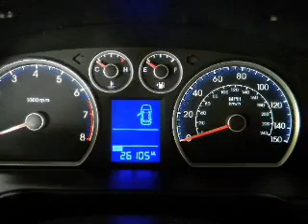2009 Hyundai Elantra Touring - Tucson AZ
Year: 2009
Make: Hyundai
Model: Elantra Touring
Trim: Base
Engine: 2.0 liter inline 4 cylinder 16 valve
Transmission:
Color: Red
Mileage: 26105
Address:
4646 E 22 Street